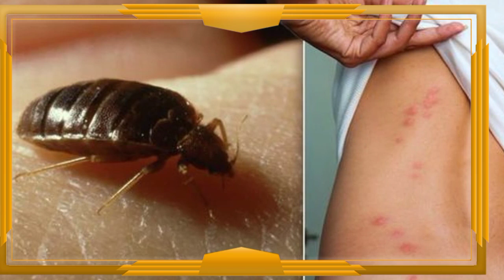Voyages - Algériens de France : les aéroports de Paris infestés de punaises de lit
Voyages - Algériens de France : les aéroports de Paris infestés de punaises de lit, Les Algériens de France : les aéroports de Paris infestés de punaises de lit
Abdelouahab Yagoubi
Tawfiq khedim
Tawfik khedim
Algérie ferries
Traversée Algérie ferries
Corsica linea
Abdelouahab yagoubi
algérie
algerie today
abdelmadjid tebboune
France Actualité
Abedlouahab Yagoubi
Samir chaabna
Frontières
Vols,Billets d'Air Algérie
Air Algérie
Air France
Transavia
ASL Airlines
Vols Volotea
Volotea
Pass sanitaire
Pass vaccinal
Abdelouahab yagoubi
Rapatriement des Algériens bloquer à l'étranger
Algérie ferries
Corsica linea
Corsica ferries
Algérie France
France
Alitalia
Test antigénique
Pass mensuel
Corsica ferries